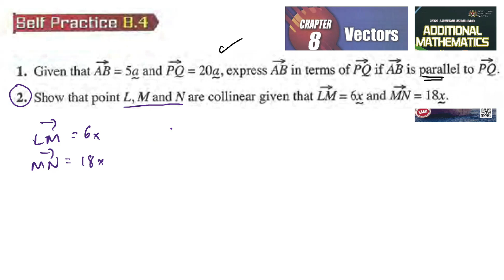Vectors self practice 8.4 Q1 Q2 latih diri 8.4 vektor add maths tingkatan 4 matematik tambahan spm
1. Given that AB = 5a∼
and PQ = 20a∼
, express AB in terms of PQ if AB is parallel to PQ.

2. Show that point L M and N are collinear given that LM  = 6x∼
and MN → = 18x∼